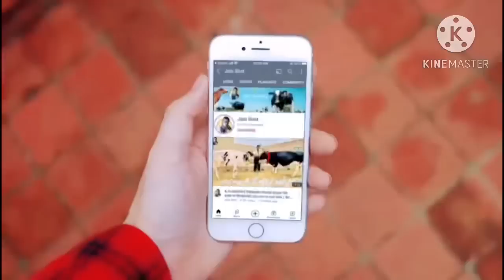Chakwal | Australian Heifers | Cross heifers | Best breed | 5 July 2023